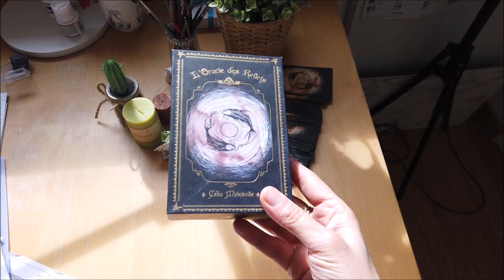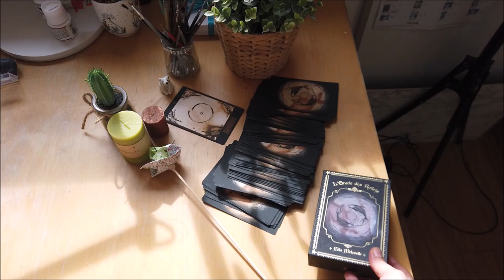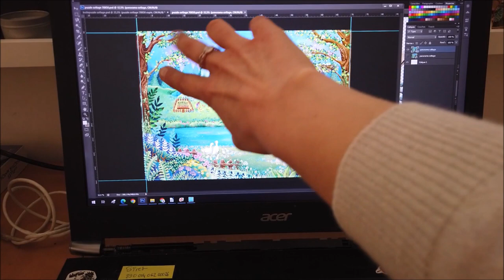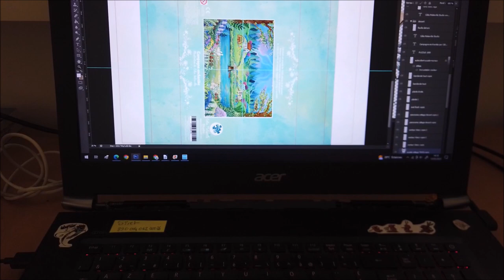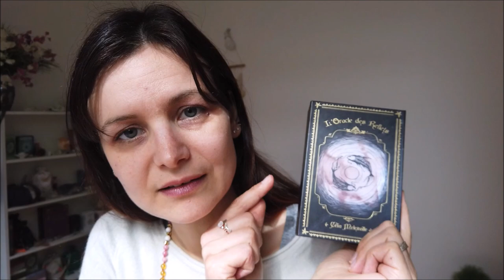Une semaine ensemble - Studio vlog